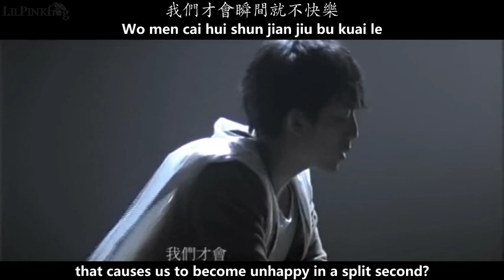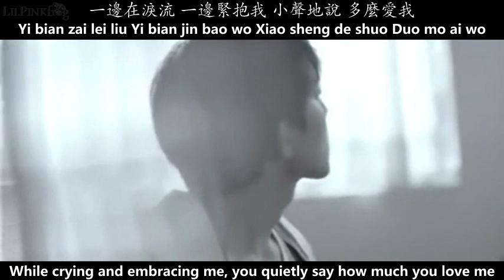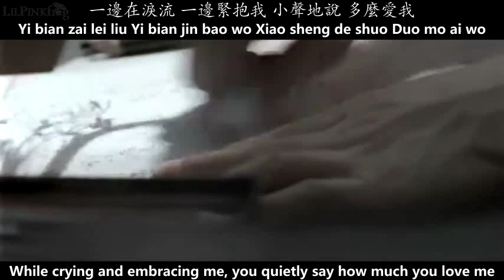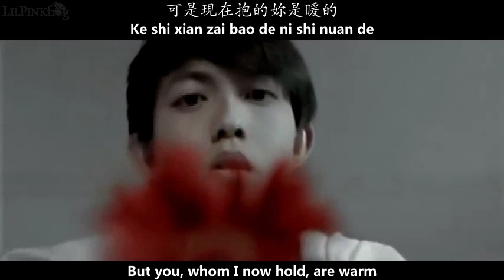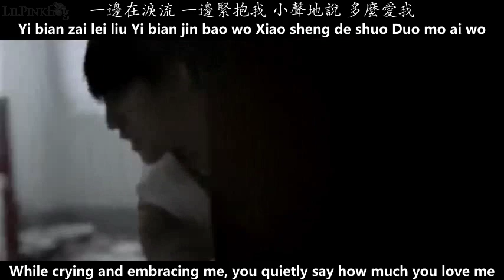林宥嘉 Yoga Lin - 想自由 Freedom MV [English subs + Pinyin + Chinese]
Okay, since enough people wanted me to reupload my subbed videos, I've decided to reupload them a few at a time. I also probably won't reupload EVERY single video I subbed (some I had subbed both the mp3 and MV version of a song), so if there's one in particular that you want me to put back up, feel free to message me

Also, I'm thinking about adding download links... do you want them just in the video description or like on a website or something? Someone recommended Wordpress, but I'm not really familiar with it. I'll learn more about it if you guys think it's a good idea. Also, if you have another suggestion, please let me know